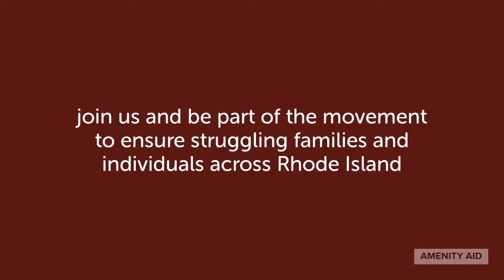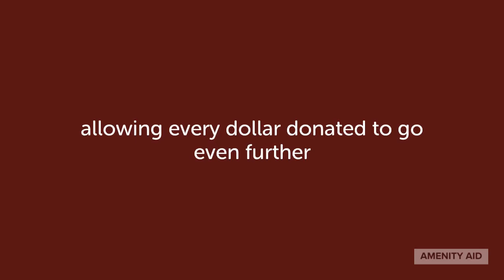04.04.20 amenityaid2020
Amenity Aid’s 6th Annual Benefit & Auction Spectacular!
Saturday, April 4, 2020
7 – 10pm
The Arcade Providence

Join us at the historic Arcade Providence in the heart of downtown for an evening of charitable giving to benefit Amenity Aid. for just $40 when you purchase them before March 28, 2020.

Funds raised through this event directly support our mission to provide essential hygiene products to those in need throughout Rhode Island. This benefit will feature special guest emcee, Meaghan Mooney from WJAR NBC 10 News, remarks from Liz Duggan, founder and executive director of Amenity Aid, a cash bar, unlimited desserts and of course a spectacular selection of silent auction items!

In addition, attendees can browse our Stock The Shelves program and select toiletries to purchase such as soap for veterans, feminine care products for homeless women, deodorant for teens in need, and so much more. As an added bonus, We Share Hope will match every product purchased during the event!

Your participation and support of this event helps thousands of struggling individuals and families in our state gain access to the most basic hygiene products necessary for good health and wellness. Thanks to this annual event that serves as our main source of funding, our neighbors will not have to choose between purchasing food or essential toiletries, utilize harmful coping strategies like washing without soap or experience emotional distress that occurs when their basic hygiene needs cannot be met.